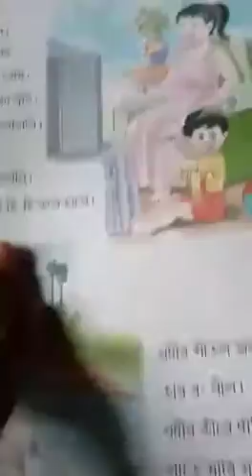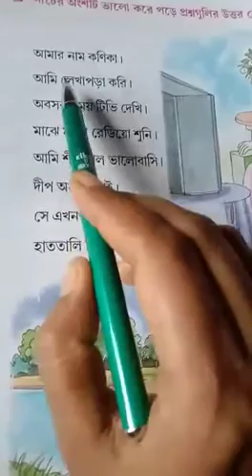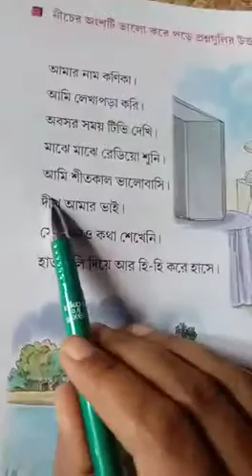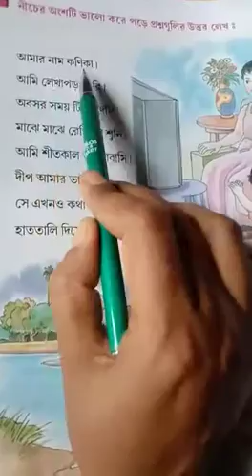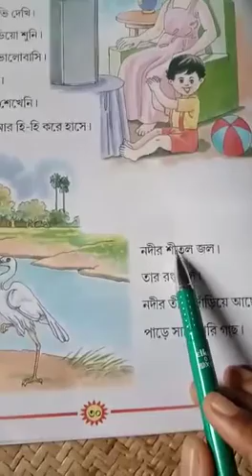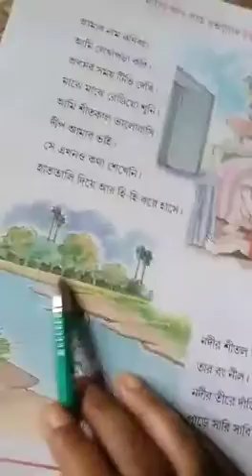CLASS- UKG // BENGALI // CHAPTER-9 // READ THE PASSAGE AND ANSWER THE QUESTIONS